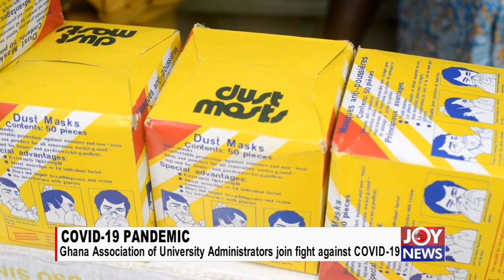Ghana Association of University Administrators join fight against COVID-19